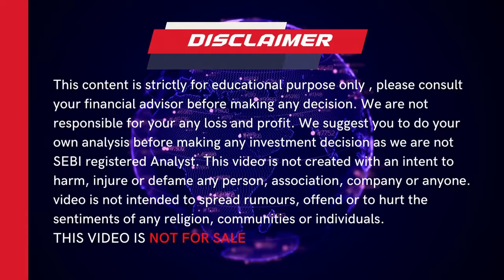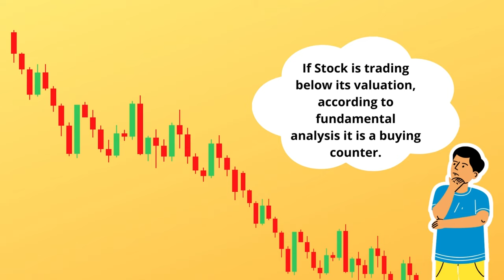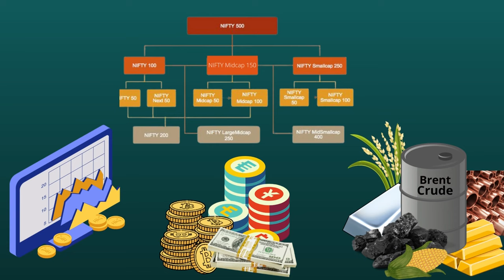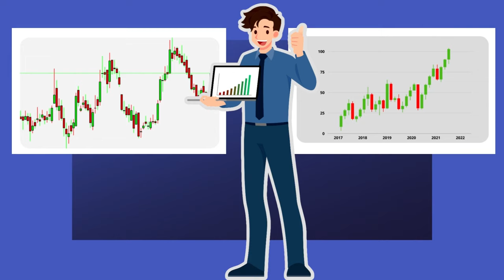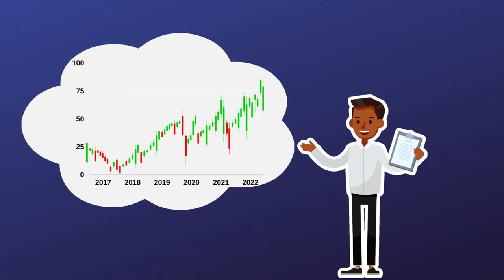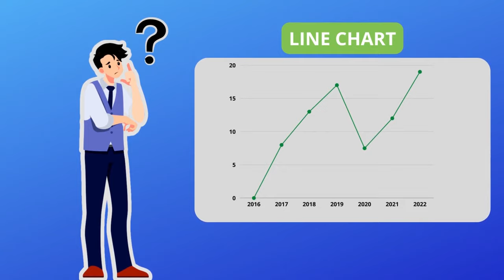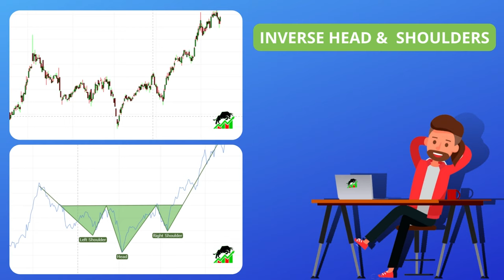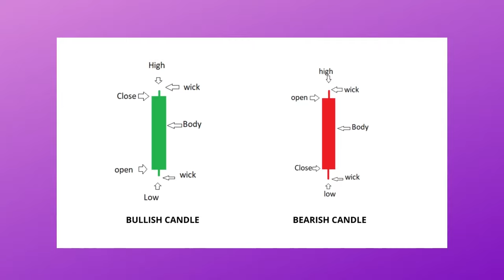What is Technical Analysis ? | Technical Analysis क्या होता है ? | Price Action | IN HINDI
What is Technical Analysis and how does it work in stock market ? How to learn price action from basics to advance ? Learn Candlesticks and Candlestick chart and line chart. Explained the importance of line chart and its patterns.

As a stock market trader and investor, we often hear about the methods of technical analysis and fundamental analysis.
Technical analysis is a topic which covers a wide range of trading systems and methods based on the price of a stock. In this video, we will explain the foundation and basics of technical analysis method of trading, from our own experience in the stock market. We are explaining candle stick basics that how does candle gets form and how do we analyse it and also we have discussed about the difference in between bearish and bullish candles, we have also given the basic information about stock market, we have discussed here the difference in between fundamental analysis and technical analysis and also described what is technical analysis and how does it work in stock market trading and investing , we have also discussed about the difference of different chart patterns and also explained that how  does line charts and candle stick charts get formed and work, we are also giving free support for the queries via email. we have also given the basic introduction about fundamental analysis  and  its draw backs. we have explained that how does technical analysis we do in our daily lives , we have taken the example of weather forecasting and explained that how do we do the forecasting of Tsunami . Here we are explaining that how important is candle stick charts as compare to line charts and also discussed the use of line charts in technical analysis program.
We have discussed why companies choose stock market over financial institutes. We have also discussed that how stock exchange works. we are giving absolutely free Technical analysis course training from beginners to advance level. we are not leaving any small thing means we are discussing every small thing in the stock market how stock market works and its basics. we are helping the people to educate them so that they can easily grow their hard earn money in stock market. we have taken this step to make everyone educated so that they don't need to spend money to learn stock market trading and investing. we are not here stock specific we are not recommending any stock or index to invest on we are just trying to educate them the basics of stock market and technical analysis so that they can analysis themselves and take wise decision on their behalf. we are trying to make them educate so that they can earn good money from stock market via trading or investing . we have also discussed that how they can keep themselves away from the trap of downtrend if they learn technical course which we are giving at free of cost.
we are giving free support via email if they have any query and confusion about the content we are providing.

We have also discussed the history of candle stick charts that it was invented in 18th Century  by Munehisa Homma . A Japanese rice trader. During routine trading, Homma discovered that the rice market was influenced by the emotions of traders, while still acknowledging the effect of demand and supply on the price of rice. Watch the complete video for detailed analysis and insights on technical analysis.

Time Stamp
0:00 Intro
0:33 what is stock market?
1:18 What is Technical Analysis?
3:54 The importance of charts and types of charts.
4:45 The importance of candlesticks.
5:45 Technical Analysis and candle sticks study in details.

study method on the stock. Do your own analysis or consult your
financial advisor before making any investment decision.